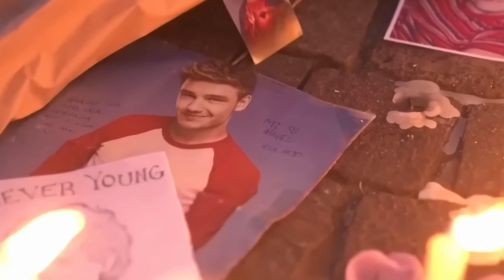Cosa è successo a LIAM PAYNE, ex membro dei ONE DIRECTION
➡️ NON PERDETEVI I SALDI di PAMPLING 👕 Per questa settimana tutto il sito al -20%
Mi trovi anche:
Un silenzio pesante cala sulla notte, mentre le luci soffuse di Palermo, a Buenos Aires, gettano ombre oscure sui muri di un hotel di lusso.
Liam Payne, un tempo il ragazzo d’oro delle folle urlanti e dei palchi scintillanti, si ritrova solo, intrappolato tra le mura di una stanza che racchiude i suoi demoni. Le voci di un passato tormentato, gli abusi di sostanze, le relazioni rotte e l’incessante pressione della fama lo hanno trascinato in una spirale discendente. Il terrore del giudizio, la disperazione e un senso di inevitabilità permeano l'aria.

Poi, un urlo muto nel vuoto: il corpo di Payne viene ritrovato, spezzato da una caduta tragica. La stanza, segnata da resti di sostanze e caos, racconta una storia di tormento che solo in pochi hanno potuto vedere, ma che in troppi avevano ignorato. Il mondo, che lo aveva venerato come un idolo, ora guarda con orrore la fine di un'anima persa, troppo giovane per essere consumata dal peso di una vita sotto i riflettori. L’incubo della fama ha reclamato un’altra vittima
Liam Payne, ex-membro degli One Direction, è morto il 16 ottobre 2024 dopo essere caduto dal terzo piano dell’hotel CasaSur (circa 14 metri) nel quartiere Palermo di Buenos Aires, Argentina.

ANIMAZIONE:
Elena Scaldalai: